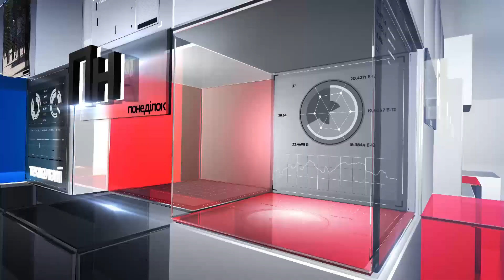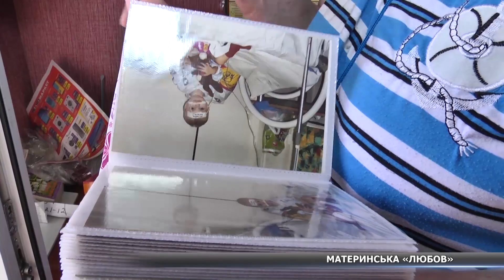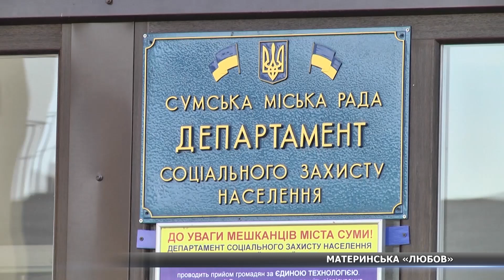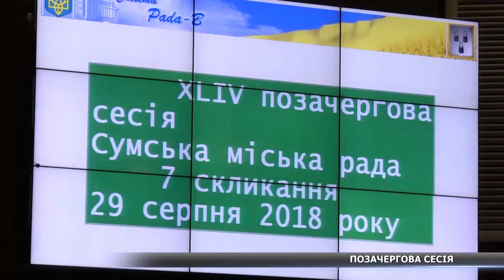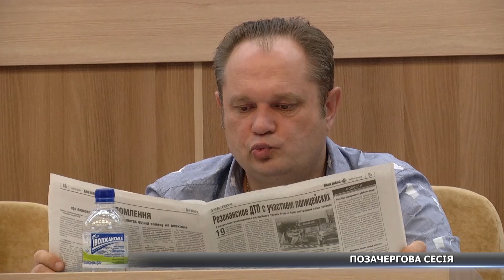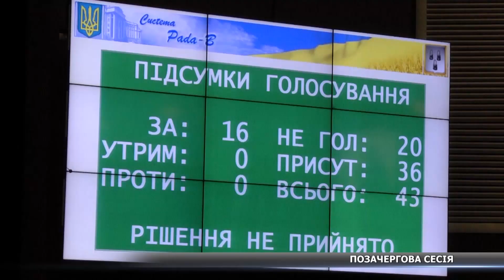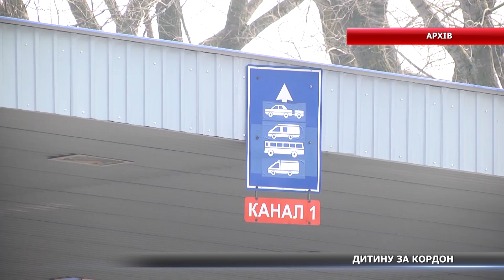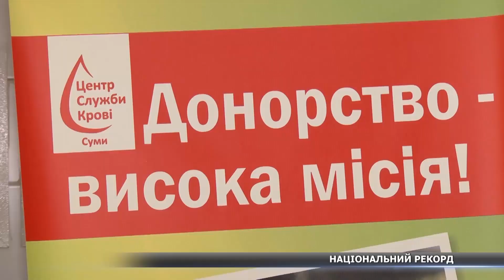Новини за 29.08.2018 повний випуск